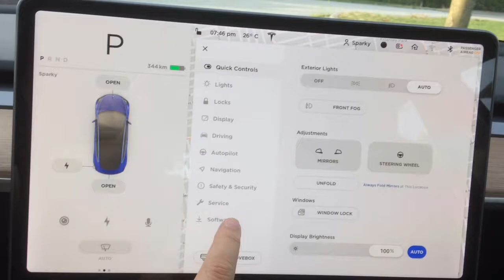What To Do Before Taking Your Tesla into the Car Wash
These are the steps I take just before heading into the car wash. Not all are necessary, but I do it as a habit just in case.